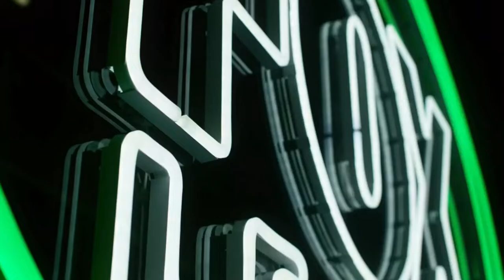FOX League 502 - Game Day Intro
Recorded on Kayo Sports (FOX League 502)

Game: Sea Eagles v Cowboys